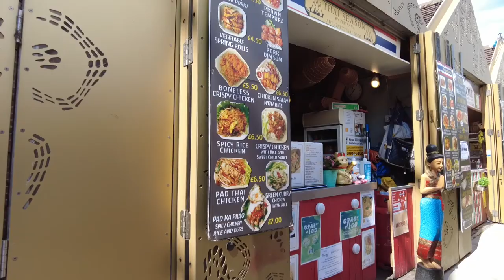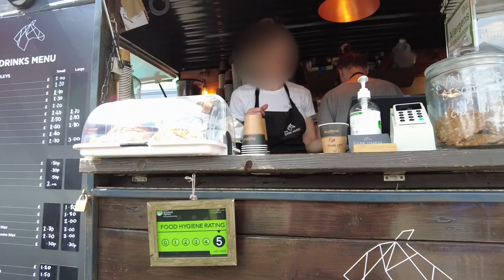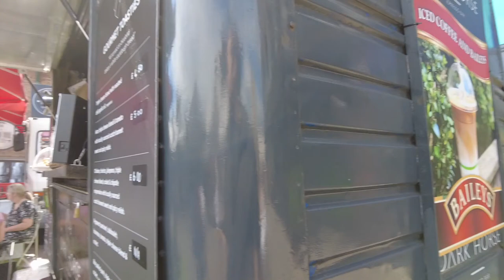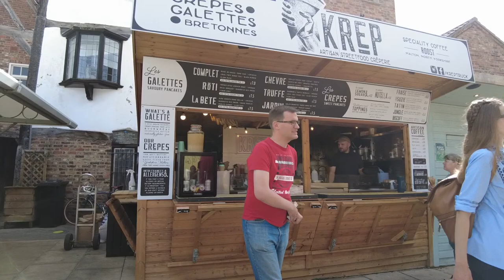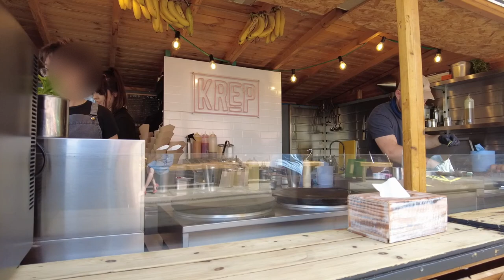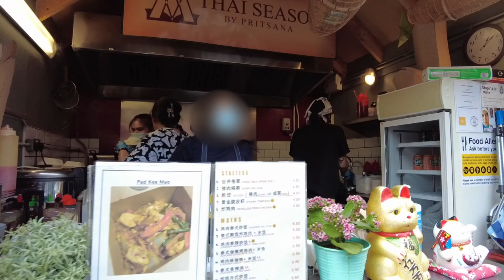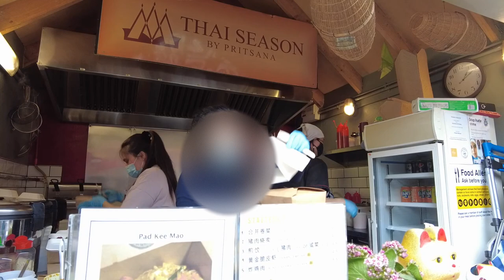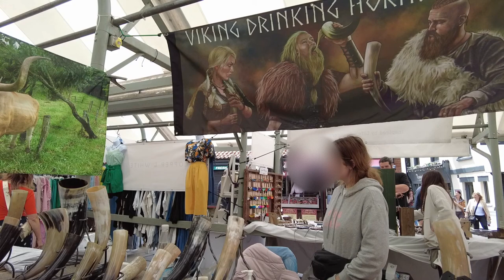Learn English with Subtitles | Conversations at an English Market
Learn English by exploring an old English market in the city centre of York. You can listen to English conversations from the perspective of a native speaker, experiencing what it is like to live in the UK. I hope that these videos will help you to reach English fluency faster.

00:00 Introduction
03:50 Market tour
06:10 Coffee
09:50 Crepes
12:35 Thai food
17:30 Pub
20:40 Viking drinking horns
22:32 Discussion